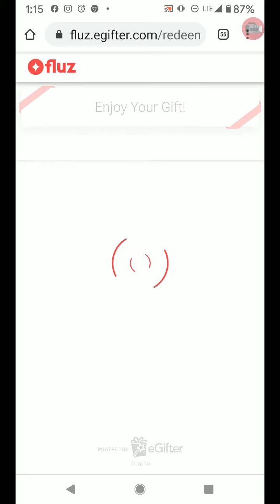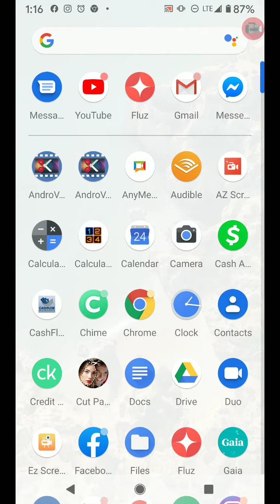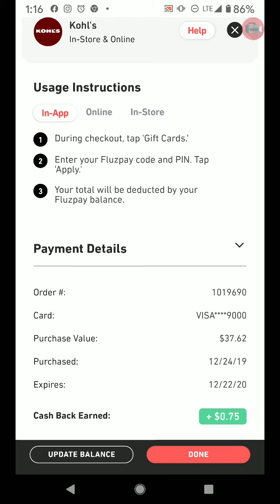FLUZ My Purchase At Kohls Was Seemless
I just used FLUZ at Kohl's and my purchase and cash back was Seamless.
I love the easy use of the FLUZ app. My savings are really begin to add up. I'm choosing not to apply my savings to my purchases because I look forward to withdraw my cash back so I can show how easy that will be.